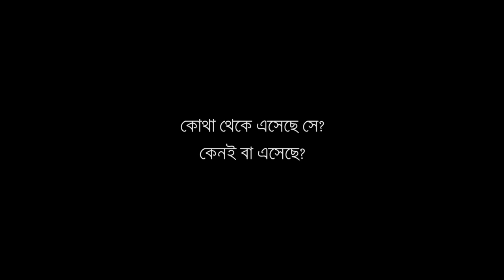TV Drama “Jom Hojom” Trailer | Directed by Esa AL Zami | Shahiduzzaman Selim | Nowshin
Prepare to be captivated by the TV drama sensation, "Jom Hojom," directed by Esa AL Zami and brought to life by the remarkable performances of renowned actors Shahiduzzaman Selim and Nowshin.

In this gripping trailer, we offer you a tantalizing glimpse into the world of "Jom Hojom," a drama that promises to be a rollercoaster of emotions, intrigue, and storytelling brilliance. With a cast of stellar actors, the narrative unfolds with intensity and depth.

Join Shahiduzzaman Selim and Nowshin as they immerse themselves in their roles, delivering performances that are nothing short of mesmerizing. Their on-screen chemistry and emotional depth will leave you eagerly anticipating the drama's release.

"Jom Hojom" is a tale of mystery and the complexities of human relationships. The trailer hints at the drama's intriguing plot twists, while the director's vision shines through in every frame, promising a visual and narrative treat for viewers.

Don't miss the chance to experience the magic of "Jom Hojom" as it unfolds on your TV screens.